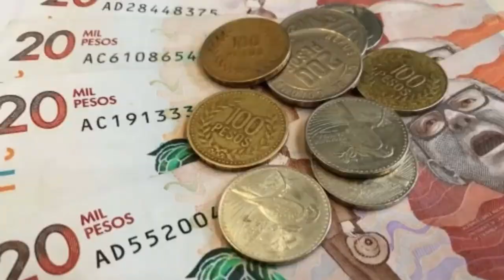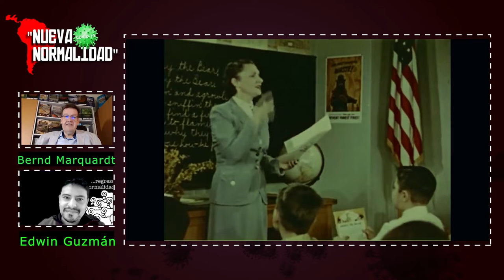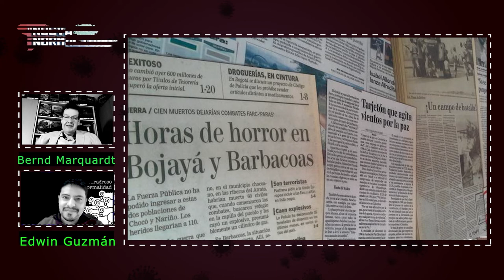América Latina "nueva normalidad" enseñanzas pre y pospandemia: Colombia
En esta llamada "nueva normalidad", el profesor Bernd Marquardt analiza las coronapolíticas del 2020 desde la perspectiva de las ciencias sociales principalmente en las constitucionales, orientándose en preocupaciones como: ¿nos ubicamos más en un tema de salud, o de control social? ¿‘Corona’ se refiere más a una enfermedad, o a miedos, mentalidades e ideología? ¿Es más peligroso el microorganismo Sars-CoV-2, o el virus socio-mental de la autocratización?